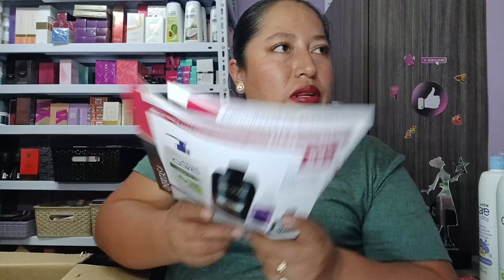UNBOXING AVON C12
Saludos ♥_______________________